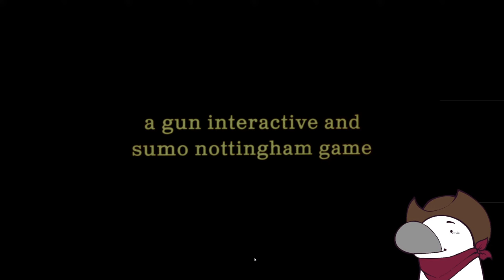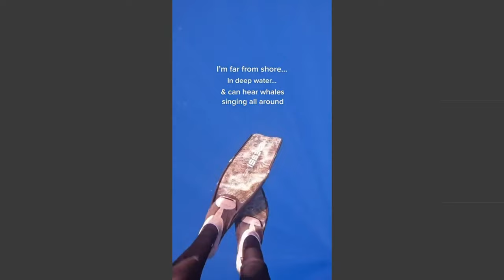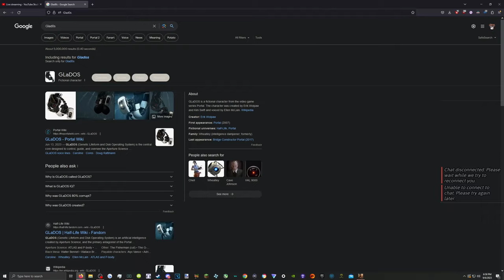Texas Chainsaw Massacre - 378β